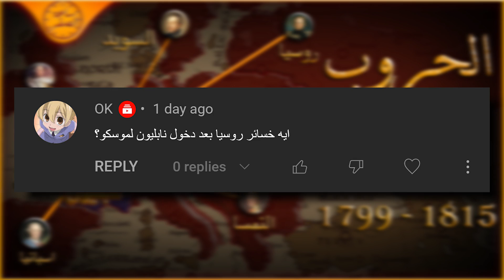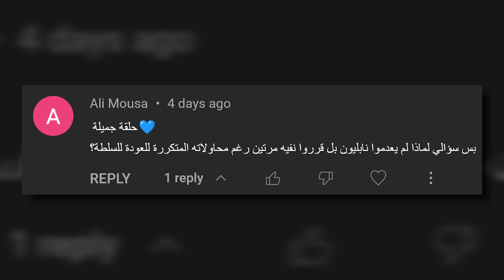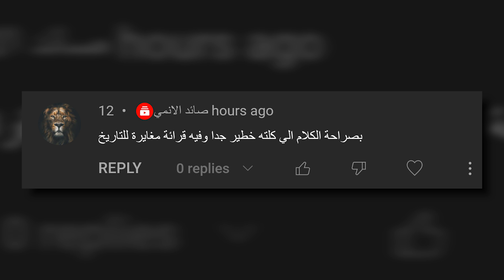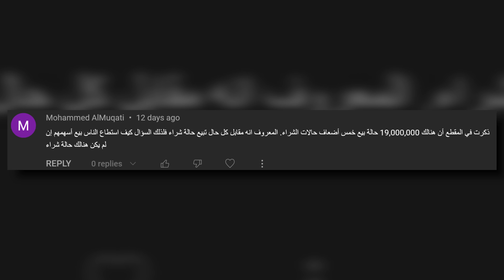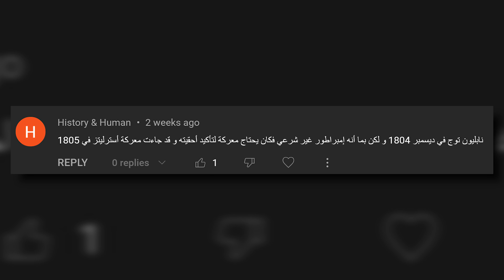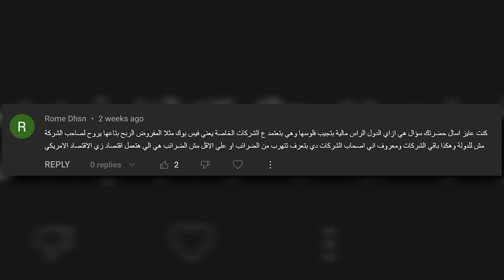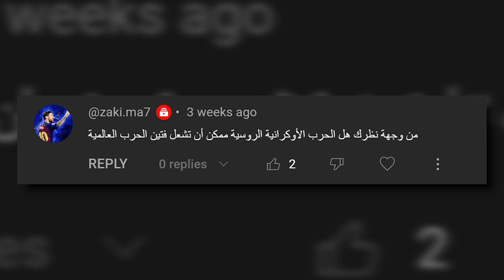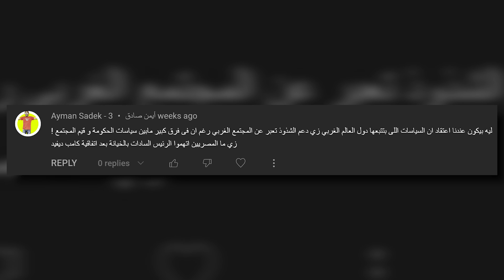كيف ستنتهي الحرب الروسية الاكرانية ؟ هل ستؤدي الي حرب عالمية ثالثة ؟ | اسئلة شهر مارس 2023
0:00 المقدمة
00:19 - خسائر روسيا بعد احتلال نابليون
01:05 - بيت الحكمة و العصر الذهبي للاسلام
02:07 - لماذا نفو نابليون بدلاً من اعدامه
03:14 - نهاية الحرب الروسية الاكرانية
04:15 - من كسر انف ابو الهول
05:31 - هل نابليون مات مسموم
06:12 - انت تغير التاريخ
06:43 - ما هي مواعيد الحلقات
07:25 - الطلاب اليابانيون درسوا في مصر ايام محمد علي
09:32 - هل بيع الاسهم في البورصه لابد ان يقابلة عملية شراء
11:42 - نابليون امبراطور شرعي ام غير شرعي
13:10 - هل كولومبوس كان يعرف انه اكتشف الامريكاتين
14:06 - كيف تنهض الدولة الرأس مالية
16:36 - كيف ستنتهي الحرب الروسية الاكرانية
17:24 - من هم المماليك
17:38 - كيف استطاع محمد علي الاجنبي ان يحكم مصر
19:05 - هل الماغول احتلوا روسيا
19:33 - هل سياسات الحكومات تختلف عن سياسات الشعوب

حلقات تانية ممكن تشوفها